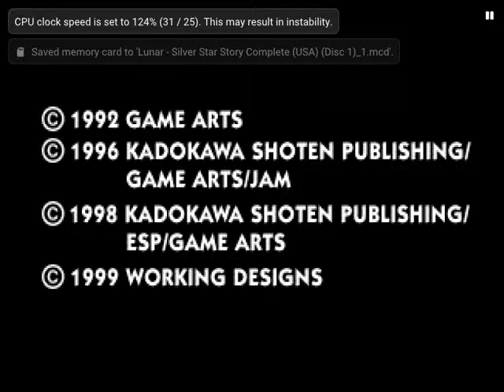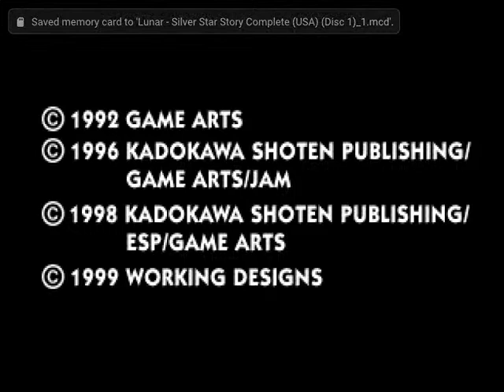Lunar Silver Star Story Complete P1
Composer: Noriyuki Iwadare
Designer: Toshiyuki Kubooka
Developers: Working Designs, Game Arts, Japan Art Media, Media Rings

We are playing a Fixed Version of the US version that is similar to the Japanese version Lunar Silver Star Harmony.